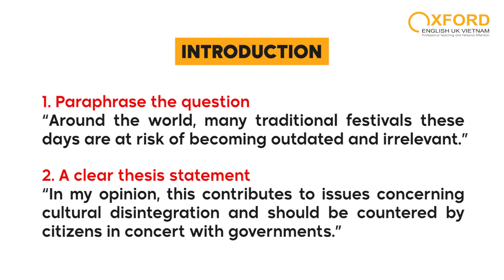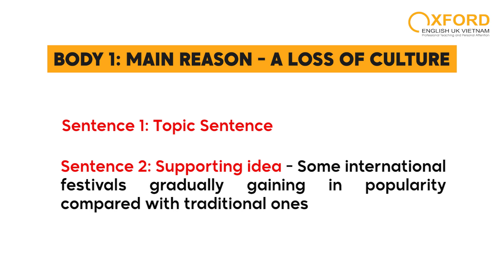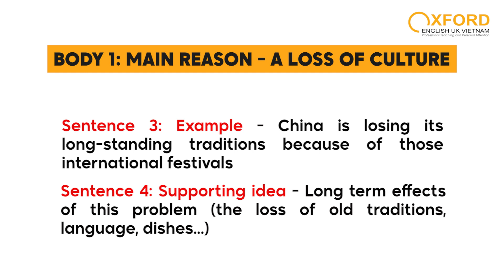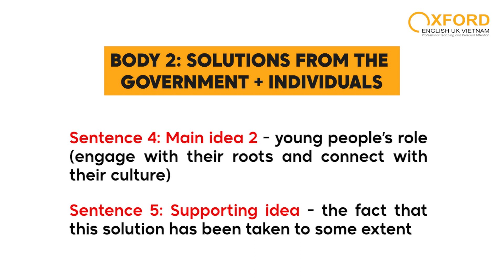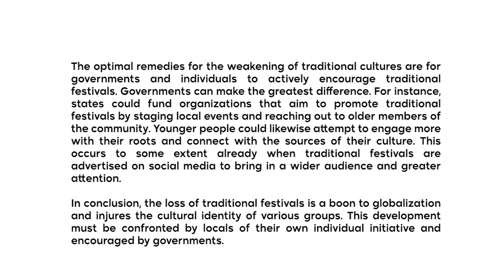BÀI MẪU IELTS WRITING TASK 2 VỀ CHỦ ĐỀ LỄ HỘI | OXFORD ENGLISH UK VIETNAM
BÀI MẪU IELTS WRITING TASK 2 VỀ CHỦ ĐỀ LỄ HỘI 🎡
✅ Festival là một chủ đề phổ biến không chỉ trong kĩ năng Speaking, mà còn cả trong kĩ năng Writing nữa. Trong bài viết này, hãy cùng Oxford phân tích một đề bài Task 2 và tham khảo cách triển khai ý tưởng nhé!

💫 Luyện thi IELTS THCS & THPT
💫 Luyện thi IELTS Speaking 6.0
💫 Gia sư IELTS VIP 1-1
👉 Tất cả các khoá học tại Oxford English UK đều được thiết kế rất chi tiết và chuẩn mực, đội ngũ tư vấn nhiệt tình sẽ giúp bạn giải đáp mọi thắc mắc và tìm được khoá học phù hợp với trình độ của từng bạn Học sinh khi đăng ký tham gia tư vấn và lựa chọn khoá học tại trung tâm.
👉 Hãy inbox hoặc gọi điện cho chúng mình, đội ngũ tư vấn của Oxford English UK sẽ giúp bạn giải toả mọi lo lắng trong việc học Tiếng Anh và tìm ra cách học phù hợp với bạn để đạt mục tiêu nhé bạn!

💥 Khi sở hữu chứng chỉ IELTS, các bạn sẽ:
🔸 Đáp ứng tiêu chuẩn đầu ra tiếng Anh tại đại học
🔸 Miễn thi tốt nghiệp đại học môn tiếng Anh
🔸 Có cơ hội được tăng lương, thăng chức
🔸 Săn học bổng và du học nước ngoài dễ dàng
🔸 Được xét tuyển riêng vào các trường đại học lớn
🔸 Phục vụ làm việc tại nước ngoài, phát triển sự nghiệp
👉 Còn chần chừ gì mà không đăng kí ngay và luôn để nhanh chóng đạt được mục tiêu IELTS nhé!

𝐎𝐗𝐅𝐎𝐑𝐃 𝐄𝐍𝐆𝐋𝐈𝐒𝐇 𝐔𝐊
🏢 Tầng 3, 5 Số 83 Nguyễn Ngọc Vũ, Cầu Giấy, Hà Nội
🏢 Cơ sở tại Nam Định: Phòng Hợp tác Quốc tế
Tầng 1, Trường THPT Lê Hồng Phong, số 76 Vị Xuyên, Nam Định
🏢 Cơ sở tại Thanh Hóa: Lô 474, CL12, MBQH 121 phường Đông Vệ, TP. Thanh Hoá